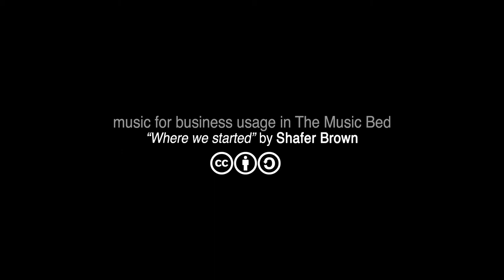Arbos - Trailer - Sogni nei cassetti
Il trailer dello short movie sull'azienda Arbos (Solagna, Vicenza) realizzato dalla videomaker Anna Stocco con la consulenza del business analyst Matteo Montagner.

Pubblicato nel 2015, nell'ambito del progetto Sogni nei cassetti, finanziato dalla Regione Veneto con il bando “Fare rete per competere” (DGR n. 448 del 4/4/2014) con finanziamenti del Fondo Sociale Europeo.

Qui la pagina su Arbos sul sito di Sogni nei cassetti